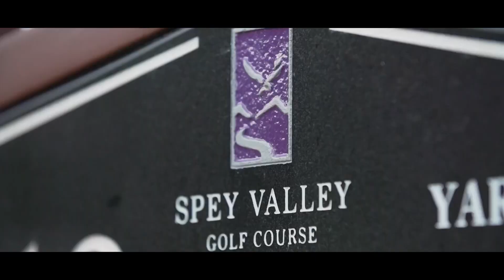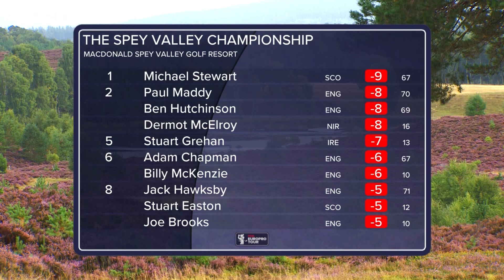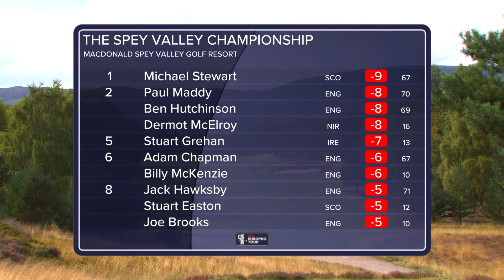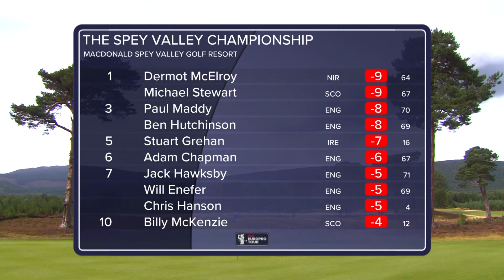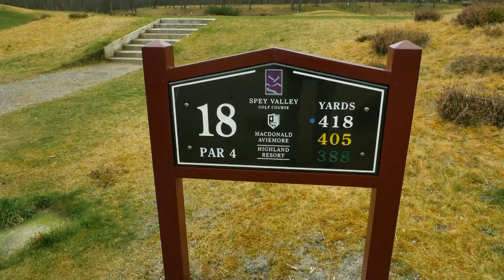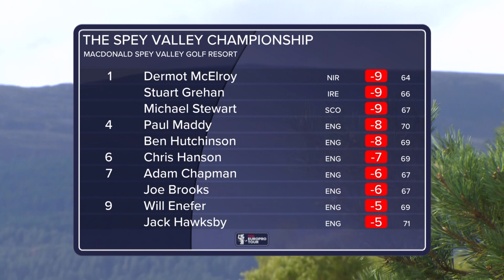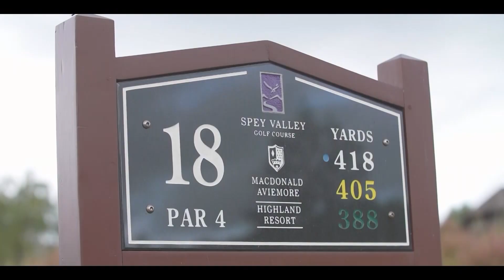PGA EuroPro Tour 2022 | Spey Valley Championship